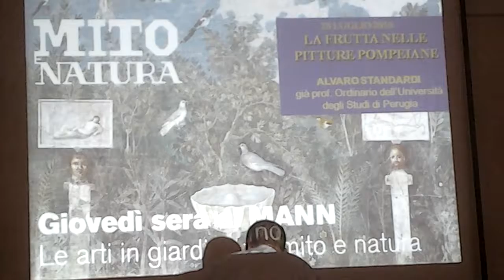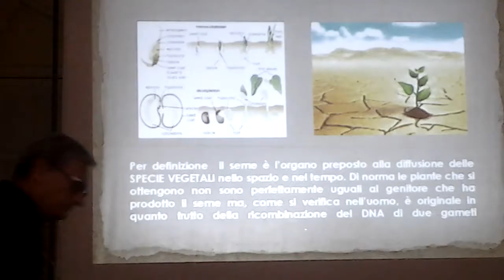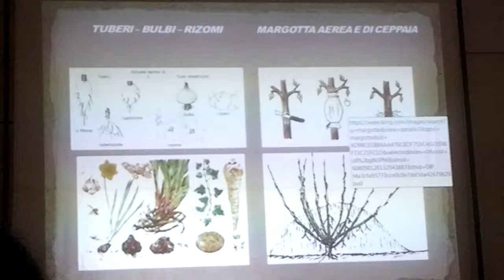GIOVEDI AL MANN